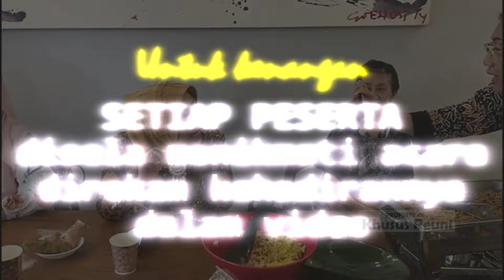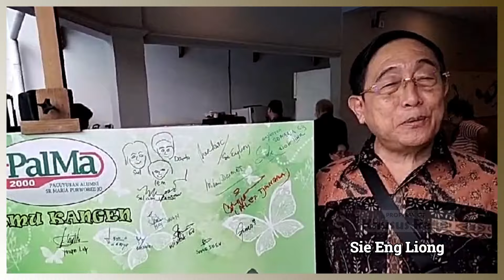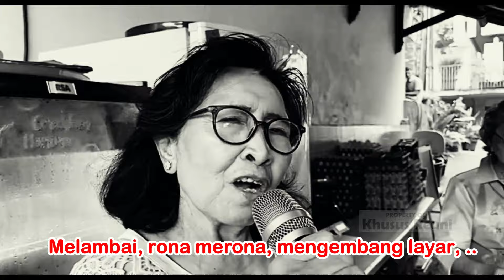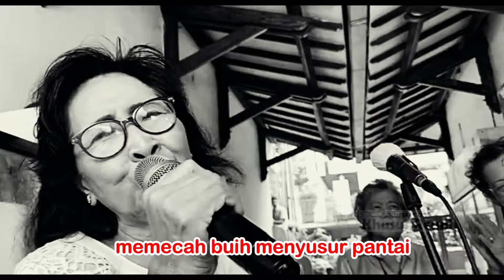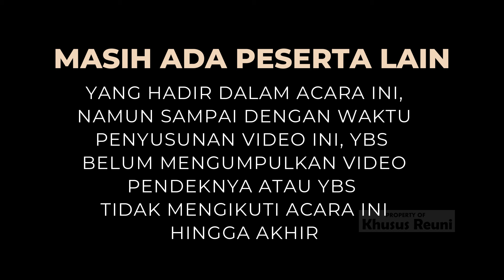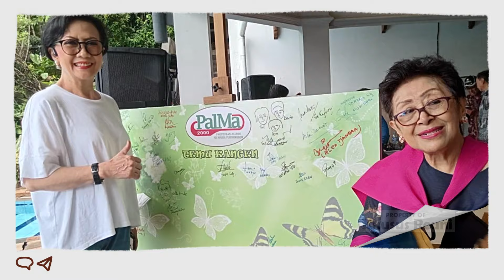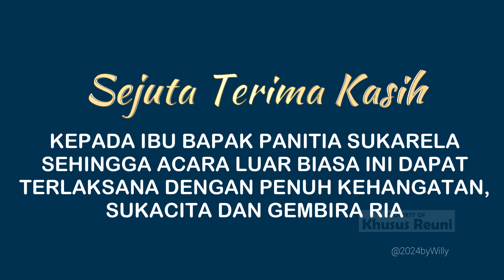SARKLAMASI DALAM REUNI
“IT IS NICE TO BE WITH YOU” adalah thema umum yg dicanangkan oleh Om Robert Permadi dalam setiap acara REUNI atau
TEMU KANGEN SD MARIA PURWOREJO, JATENG.
Kali ini di Cirendeu, Jakarta Selatan, 2 Maret 2024

Terima kasih kepada Panitia Penyelenggara:
Bpk Robertus Permadi
Ibu Lanny Andriani
Ibu Lanny Darmadi,
Bpk Julianto (Oey Tiauw Hing)
Ibu Rica Siswanti (Minuk )

Disamping video ini bermanfaat bagi kenang-kenangan komunitas kami (Paguyuban Alumni SD Maria Purworejo (PALMA) kami pun berharap video ini akan menghibur para pemirsa sekalian.
Terima kasih.

Video profil peserta direkam oleh: LELLY
Perekam penyanyi, sebagian oleh: REINHARD( cucu dari LO SIEN NIO)
Selebihnya direkam oleh: WILLY RANUHANDOKO
Tata video, Editing, Titles, Artistik, Script oleh:
WILLY RANUHANDOKO
Keyboard oleh: JHONY
Producer: WILLY RANUHANDOKO